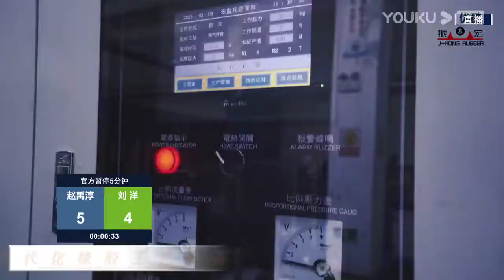Zhao Yuchun VS Liu Yang - S2 - 2022 Joy Cup Heyball Masters A Class Station Changzhou